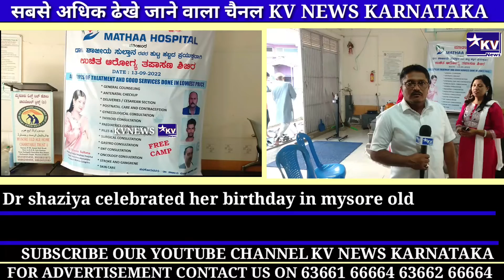Birthday of Dr Shaziya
Dr Shaziya Celebrated her Birthday in Mysore Old Age Home by Conducting Gen Health Checkup Camp